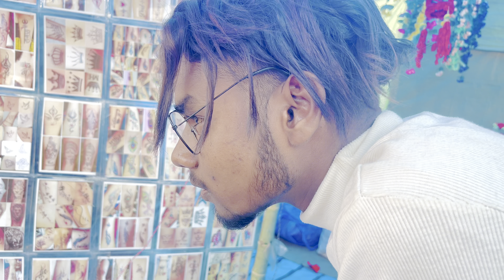Mela Me Ladai Ho Gya 😡😔 || Crazy Reaction Of Cute Girls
Aapka Favourite Part Kon Sa Lga Wo Bhi Btana 😀

cutegirlreaction#cute cutegirlprank #

new video
cute girl prank
new video shoot
cute girl reaction
reaction video
etni sari cute girls

Stay Happy   😊
Stay Blessed 🧿
Gobin Amatya